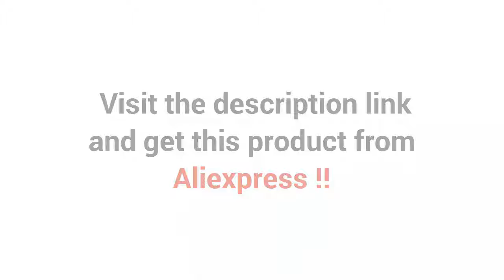Best knife 2019 | hunting knife | best knife online shopping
Multifunction Outdoor Utility camping survival knife 2019| hunting knife | best knife online shopping | kitchen knife | best pocket knife | cool knives for sale.
Details with Discount Price

|| Best Buy ||

Product Details:
• Brand Name: GEYOTAR
• Handle Material: Stainless Steel
• DIY Supplies: Woodworking
• Model Number: Utility Knife
• is_customized: Yes
• Type: Fixed Blade Knife
• Blade Material: Steel